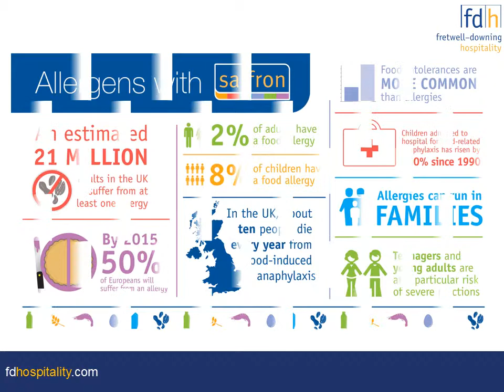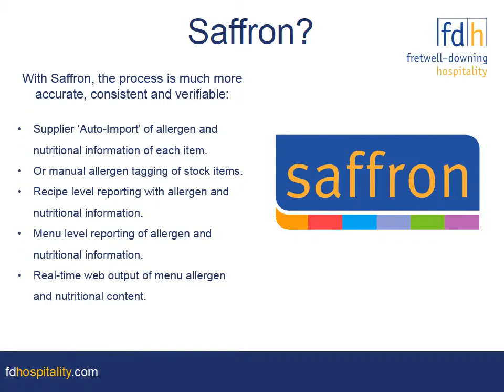Allergens with Saffron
For more details on how to manage your allergens with Saffron go